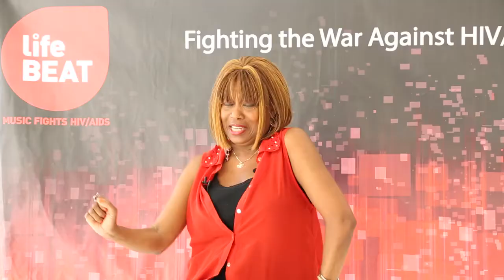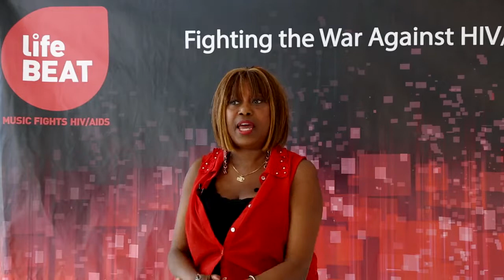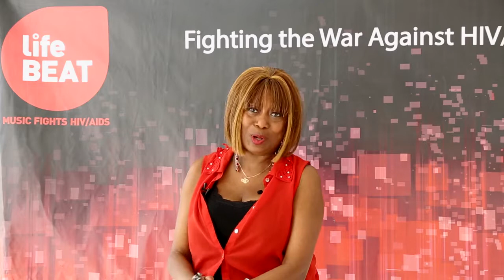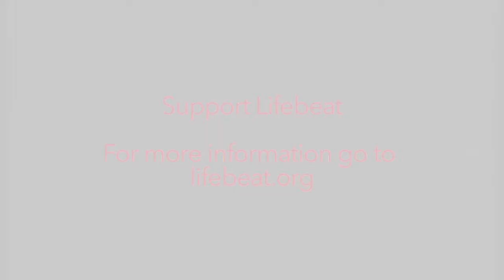Grace Garland - Hearts & Voices Performer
Grace Garland - musician, singer, actress - has selflessly donated her time and talents to Lifebeat's Hearts & Voices program for many years. It is important for everyone to hear how crucial this program is to the people Lifebeat serves, and why Hearts & Voices is such a worthwhile program that needs your support.